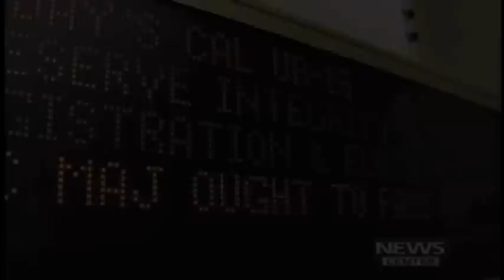A Year of the GOP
In 2011, the LePage GOP proved that their leadership is wrong for Maine. In 2012, we're not going to let Maine voters forget why.